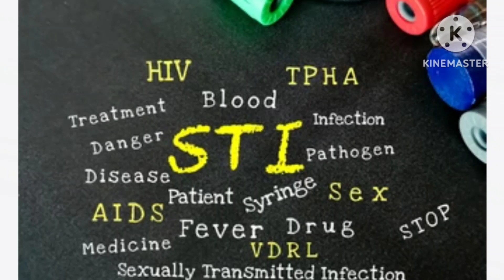Periods ಇದ್ದಾಗ Relation ಮಾಡಬಹುದಾ?ಇದರಿಂದ ಮಹಿಳೆಯರಿಗೆ ಆಗುವ ತೊಂದರೆ ಏನು?Relation Safe or Dangerous?